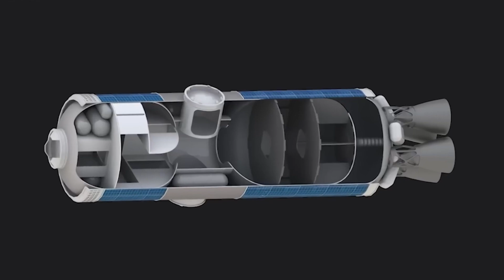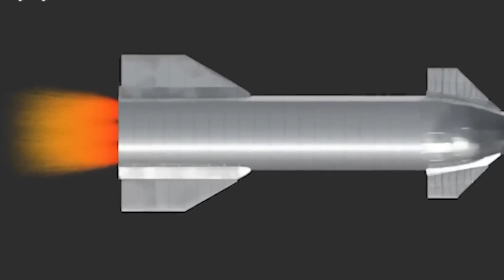"SpaceX Unveils Starship as NASA's Next Space Station with Revolutionary Interior Design for 2025!"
Discover the groundbreaking vision of SpaceX as they reveal their plans to transform Starship into NASA's next-generation space station by 2025! In this video, we delve into SpaceX's revolutionary interior design, showcasing how Starship's advanced features and cost-effective approach could redefine the future of space habitats.

Explore how this innovative concept compares to traditional space stations, including its durability, scalability, and potential for supporting scientific research, tourism, and long-term space missions. We'll also examine the challenges SpaceX faces in adapting Starship for this new role and how they plan to overcome them with cutting-edge solutions like modular systems and artificial gravity.

Join us as we discuss SpaceX's collaboration with NASA and other leading companies in the race to develop the next era of space exploration. From futuristic designs to the economic game-changer it represents, this video offers an in-depth look at humanity's leap toward a sustainable presence in space.